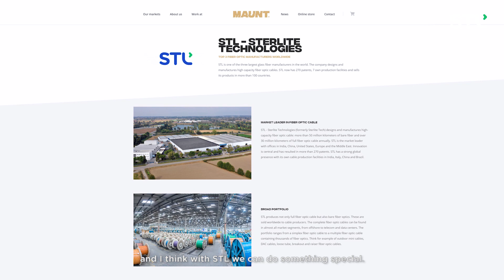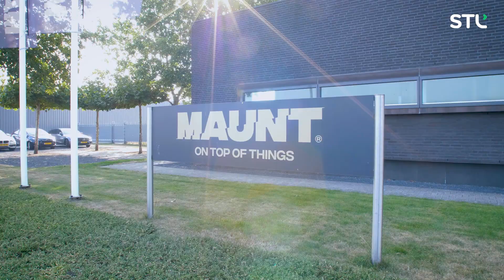On Road to Becoming a Top 3 FTTH Supplier in Benelux: Maunt’s Goals Powered by STL’s Innovations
Powering Maunt for breakthroughs, STL is a vital partner helping Maunt to provide innovative solutions and faster time-to-market. With STL’s multiple locations worldwide, Maunt’s requirements for high-quality optical fiber stock cables or manufacturing on demand can be met easily.
With STL’s collaboration, Maunt is able to fulfill the demands for thin optical fiber cables for FTTH networks. Together, STL and Maunt are integrating digital networks in Benelux and catering to the demands in areas of fixed and mobile telecom.

About STL:

We believe in harnessing technology to create a world with next-generation connected experiences that transform everyday living. We conduct fundamental research in next-generation network applications at our Centre of Excellence. STL has a strong global presence with next-gen optical preform, fibre, cable, and interconnect subsystem manufacturing facilities in India, Italy, China and Brazil, along with two software-development centers across India and one data Centre design facility in the UK.